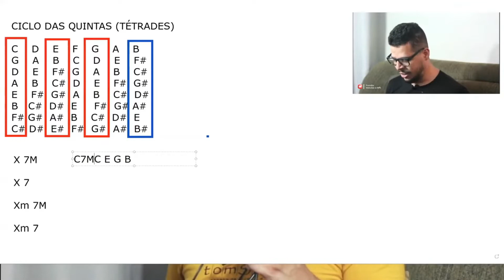Ja se deparou com algum desses acordes??? O que são acordes com extensões e suas aplicações, ENTENDA